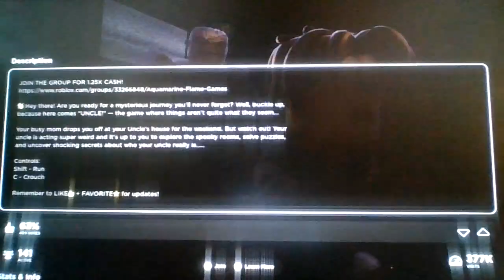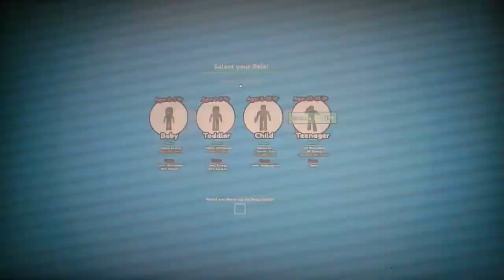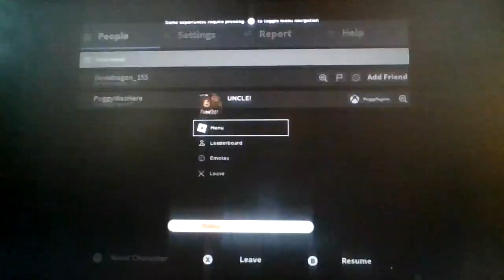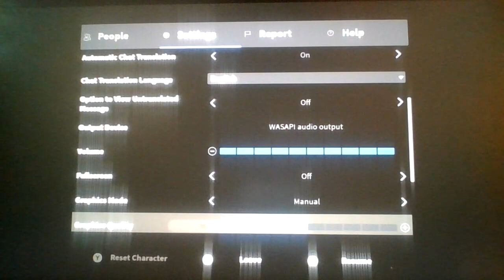Roblox UNCLE!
I feel like i'm gonna overuse the uncle tommy joke in the future...